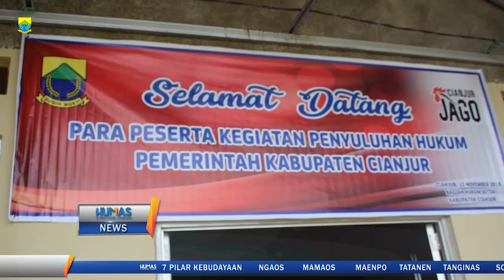PENYULUHAN HUKUM UNTUK MASYARAKAT